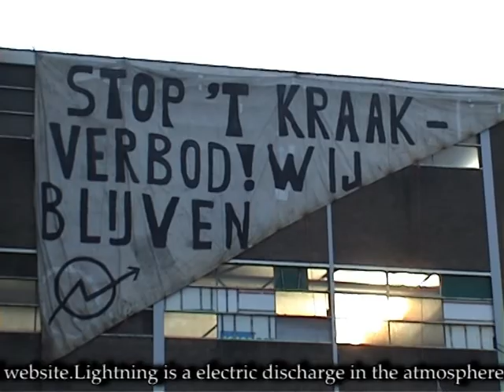ADM Bliksem Festival Music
Welcome to the ADM Lightning Festival website.Lightning is a electric discharge in the atmosphere.The ADM is a social, political and creative discharge in the Amsterdam Harbor. WEATHER FORECAST SEPTEMBER 3rd, 4th and 5th 2010: The friction between megalomaniacal politics and reality becomes more and more.The friction between control and the idea of freedom as well.The friction between a consumption society and that of a sustainable community is growing and growing... And the friction between art grants and inspiration has reached it's peak.In between these high- and low pressure area's a void is created where the thunder is like music.After the Water-, the Air- and the Earth festival, the Lightning will hit the ADM during the first weekend of September! The lightning strike is part of the logo of the ADM and also of that of the squat movement.By using this we want to stress the fact that soon the new no-squat law will be implemented Come out to the ADM and celebrate with us the last days of squatting freedom! Because from October 1st. we will all become criminals. Squatting will continue!More info on the ADM